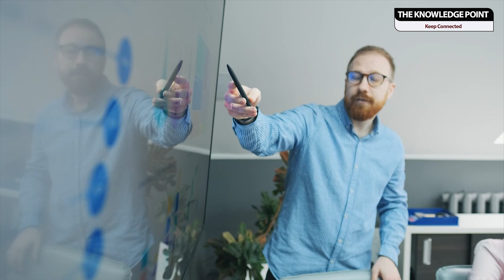Indian secret air bases | Indian secret Military bases | Indian Overseas Military bases